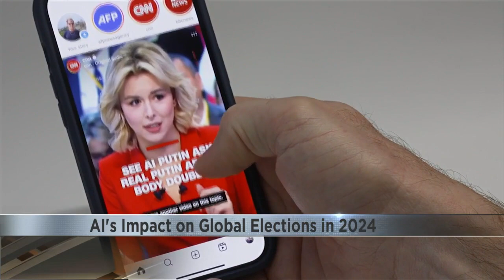Global elections coinciding with rise in AI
Disinformation through AI can have a major impact on the world.